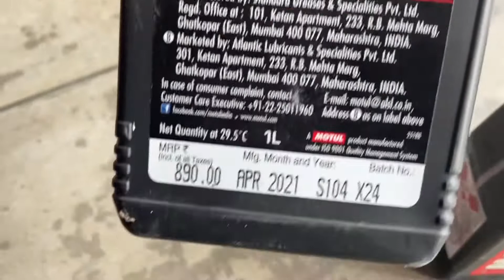Dominar 400 engine oil change at home🏠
Hi there in this video I am changing my Dominar 400 engine oil by myself at home. This video is all about engine oil change at home.￼